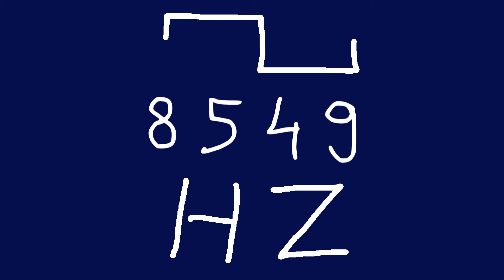8549 hz square